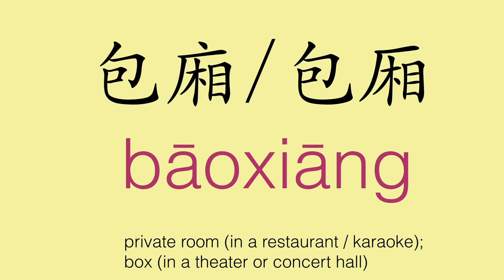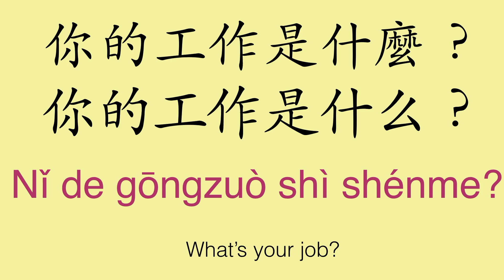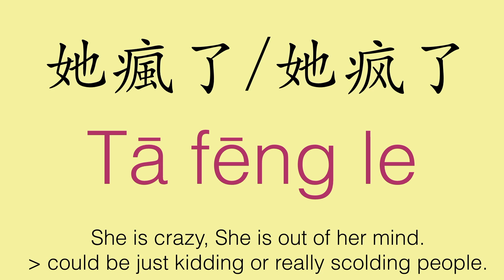Happy Mother's Day｜Conversational Chinese【 Gloria - Master Mandarin 】｜중국어 회화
Hello, Dàjiā hǎo!
Today is 2nd Sunday of May, which is "Mother's Day" !
To celebrate and express our appreciation to our mother, me and my family decide to have a big meal at restaurant!
In the video, i also interviewed some of my family, so it's all in Chinese. Let's see can you understand without subtitle or not.
It's a very good opportunity to see how NATIVE CHINESE SPEAKER talk in real life.

What are you waiting for ? Let's go check it out !

(Don't forget to turn on the "bell" to get the latest notification!)

Happy Mother's Day ! Mǔqīn jié kuàilè ！
Gloria ｜ Master Mandarin